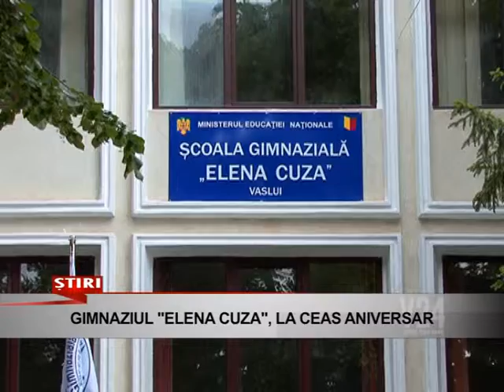gimnaziul elena cuza la ceas aniversar